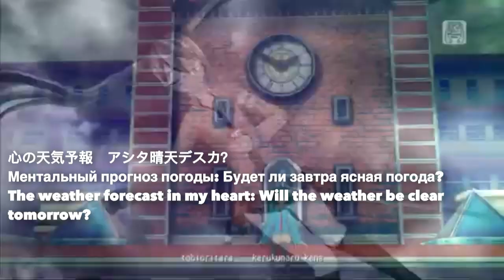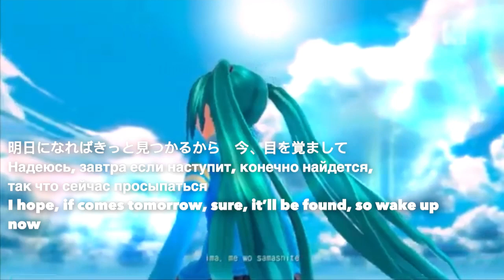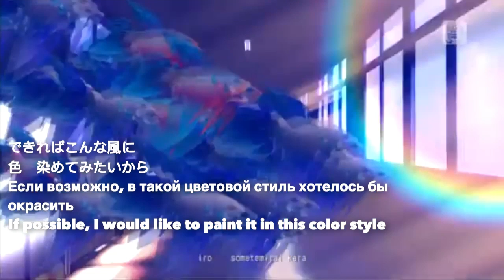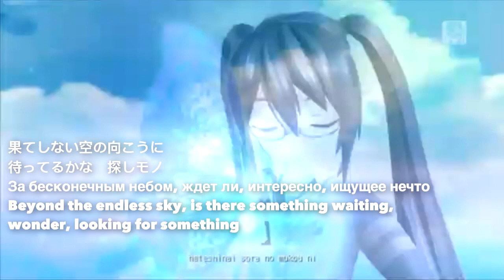/ENG SUB, RUS/ Hatsune Miku - Monochrome ♾️ blue sky